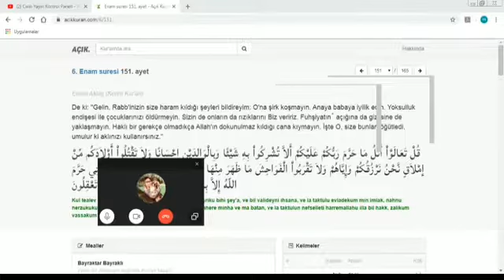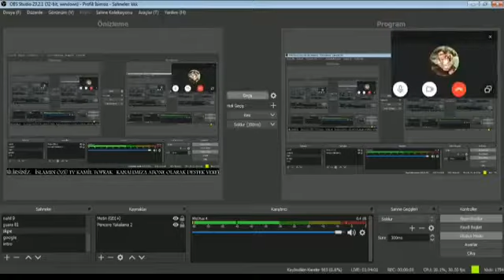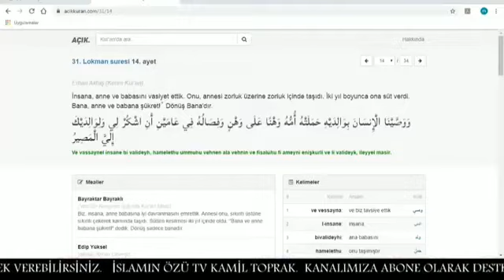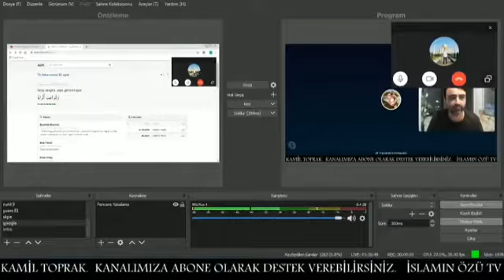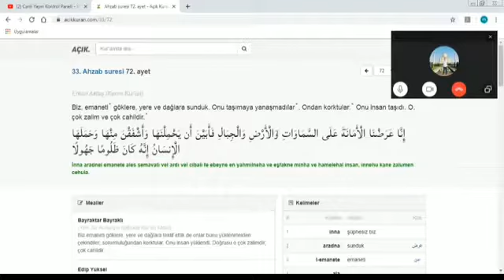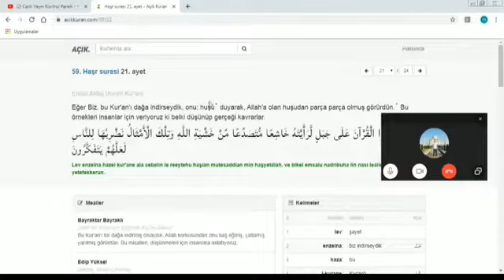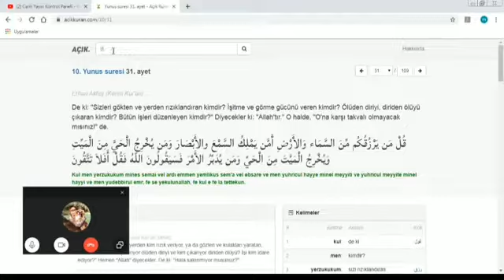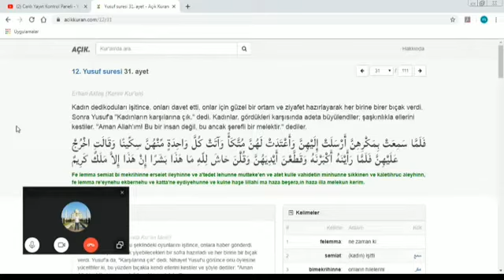İslamda Ontolojik Sorgulama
İslam aklı maximum seviyede kullanmayı her daim teşvik eder.